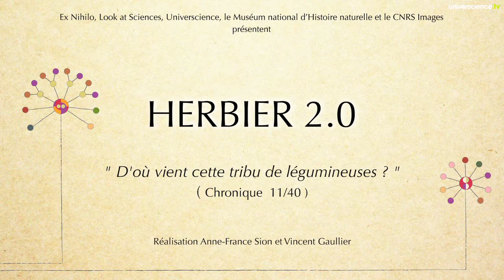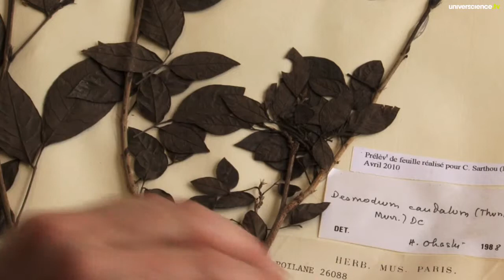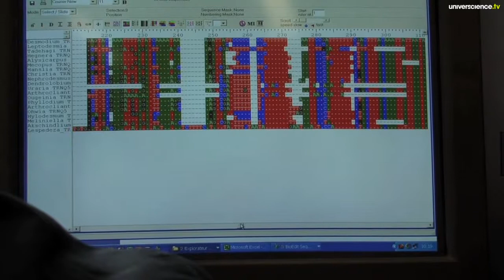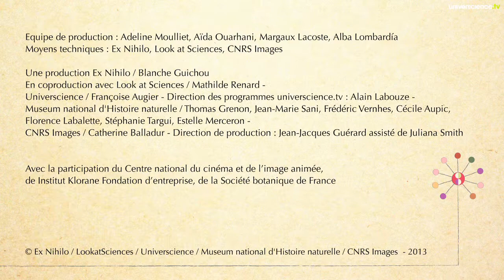Herbier #11 - D'où vient cette tribu de légumineuses ?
Pour répondre à cette question, les chercheurs du Museum font appel au séquençage de l'ADN, en collaboration avec le Génoscope d'Evry.
Un épisode de la série "Herbier 2.0".